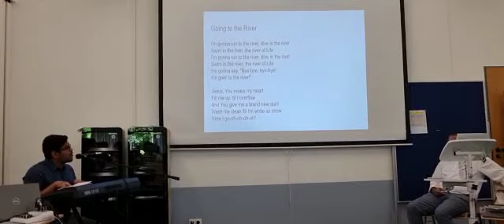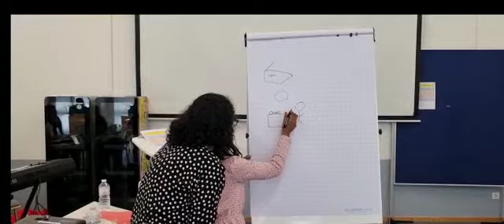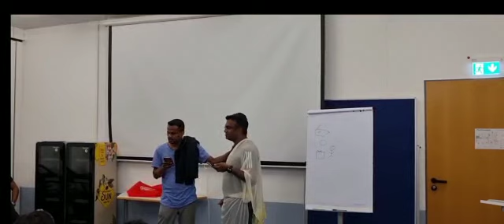MTC-G Annual Conference 2023, Bad Homburg, 05.05-07.05.2023